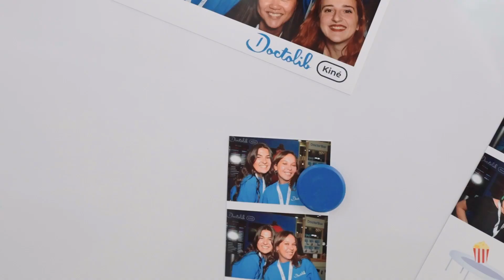Rééduca 2023, le best of !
Rééduca 2023, ça a donné ça 🚀

Merci à tous pour votre présence et à l'année prochaine 👋

Rendez-vous sur Instagram pour plus de vidéos 🍿